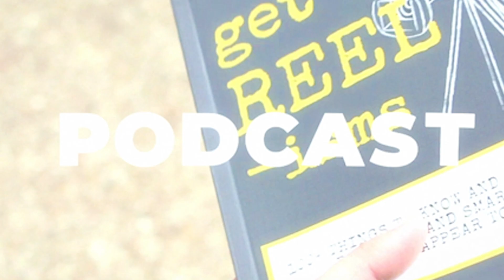Get Reelisms S3E87: Los Angeles Erzulie Premiere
►► Be sure to find more tips n tricks for thriving in the film industry
▼ for places to watch!

SUMMARY
In episode 87 of the Get Reelisms Podcast, the hosts, Christine Chen and Adam Rani recap the California Mermaids Convention. They discuss the events and activities that took place, including the Mermaid Red Carpet and Diana's Dream Event. They highlight the importance of representation, diversity, empowerment, and inclusion within the mermaid community. The hosts express their love for Erzulie and discuss the unexpected elements that resonate with them. They also touch on the process of creating the film, including the prosthetics and creature design. The episode concludes with shout-outs to individuals who have made an impact on the podcast and the mermaid community.

TIMESTAMP:
California Mermaids Convention Recap. 0:00
Erzulie will be in Portland Friday. 7:02
What’s coming up at the convention. 15:02
Diana’s Dream Event. 23:47
What are some of the unexpected things that resonate with you about Erzulie? 39:21
Erzulie is a fierce protector. 43:44
How long did it take to write the theme song in Erzulie? 48:30
What is this drink with the yellow flower? 53:34
What’s been going on for the past few months? 59:55
How long did it take to get all of the prosthetics? 1:04:48
Christine can do two things at once. 1:10:27
Why you shouldn’t bring your phone on set. 1:17:25
Should I get a cut out of Reese's head? 1:23:06

Make sure to check out feature film ERZULIE!

LOGLINE: Four best friends bonded by trauma, reunite at a Lousiana Bayour resort and come face to face with a killer mermaid goddess